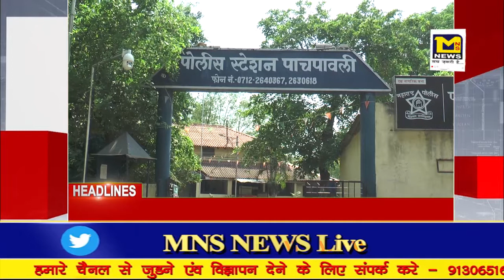आग में हाथ तापते समय फूँक मारने पर चिंगारी उड़ने पर चाकू से हमला